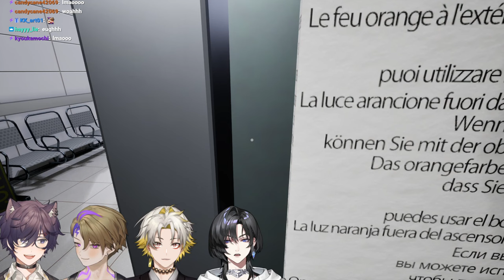Quinn plays Hospital 666 (w/ Shoto, Dacapo, & U-san)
Stream Date: March 23, 2024 CDT